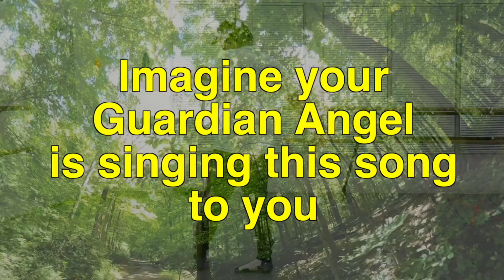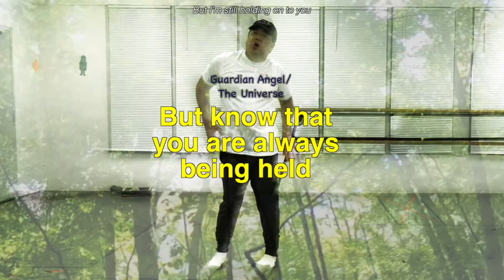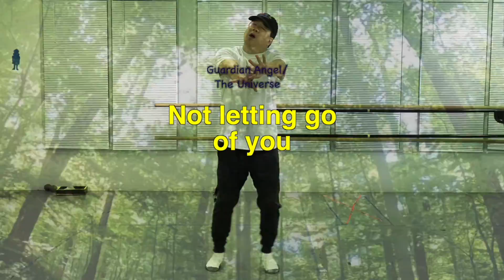Infusing Life into You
My quest as WakunDaMa is to bring healing into your life everyday. I start by using all my learned skills as a professional healer to hold space for all the very challenging things going on in life such as COVID-19, Fears of getting Vaccine, Fears of not getting Vaccine, Fears of perhaps never seeing normal life again, Fears of violence, Fears of loss of income, Fears of loss of life, Fears of being forever lonely, Fears of being forgotten, Polarization, Anger, more and more worries.

I take time to connect with nature.  I take time to meditate.  I take time to journal and write. I take time to breathe and dance. I take time to create joy. And then I put it altogether in things like this dance video.

In this dance video I portray your Guardian Angel and the Universe. Watch this video and take it in as I play the role of your Guardian Angel and the Universe for you. Come here my sit down and take a break. Sit in this sanctuary for your healing. Put on some headphones, ear buds or airpods.  This video is designed to infuse life, vibrancy and hope back into your being.  Take it in. Enjoy!

Interested in more healing? You can read more in my books:
1) “Spirituality for REAL: Beyond the Incense and Mediation” and
2) "Spirituality for REAL: Deep Healing. Finding Strength When Reality Seems Unkind"

for more info on my books